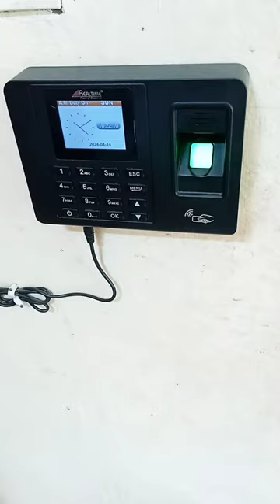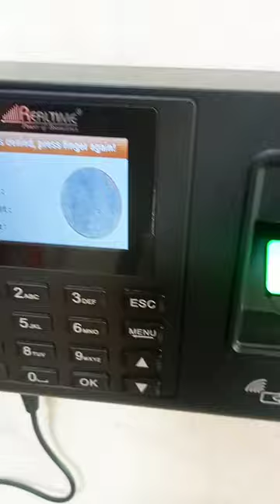trendingshorts 4k_status funny youtubeshorts viralvideo statusvideo viralvideo short videos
new ATM fingers youtubeshorts